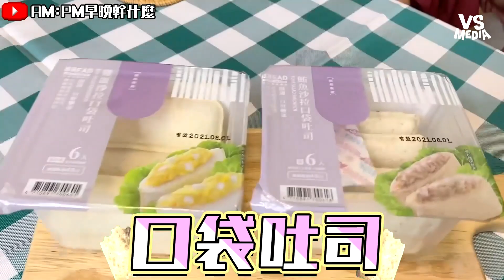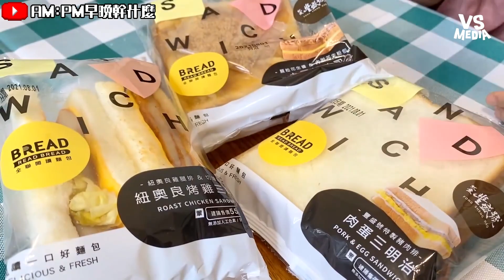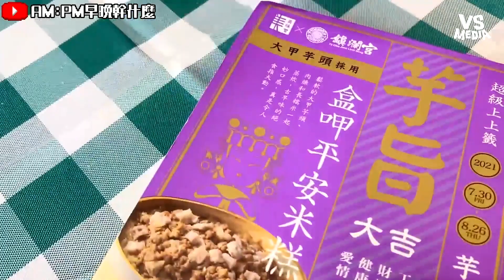開箱全聯芋泥、三明治季有鹹有甜！網：超喜歡買爆！｜VS MEDIAｘ@AM : PM 早晚幹什麼